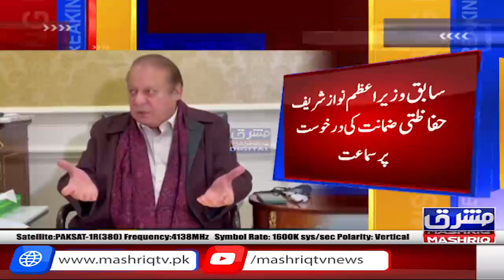Hearing on former prime minister Nawaz Sharif security bail application